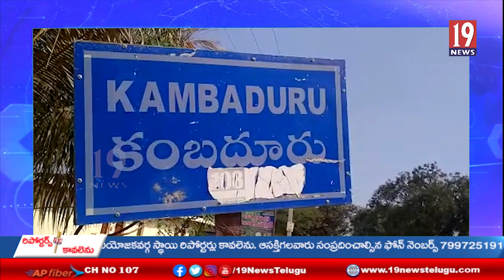ఏపీ క్రిస్టియన్ కార్పొరేషన్ డైరెక్టర్‌ ను సన్మానించిన కంబదూరు చర్చ్ సభ్యులు- అనంతపురం జిల్లా